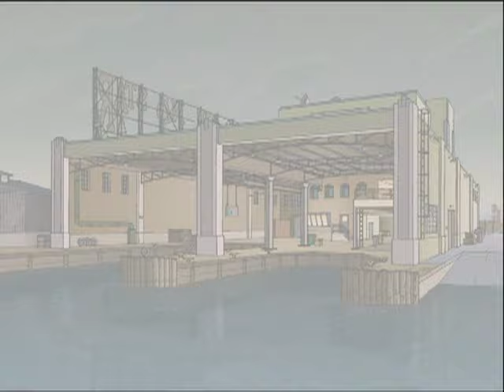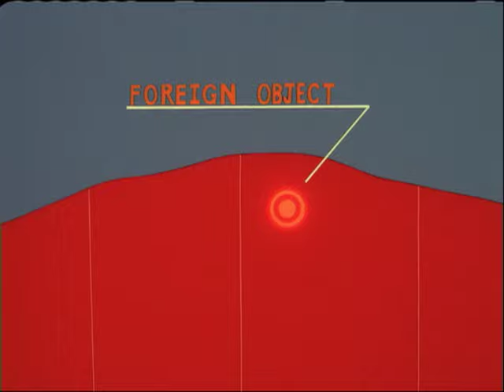Godzilla: The Series [1998] S1 E5 | The Winter of Our Discontent